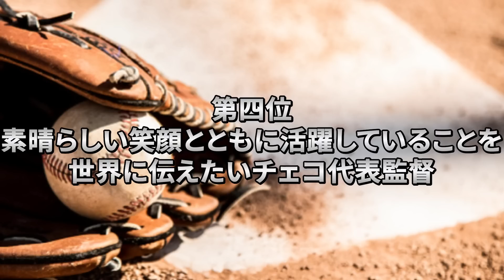【大谷翔平】侍ジャパンWBC優勝！各国の監督たちが脱帽した大谷翔平の凄さ！「彼は強すぎる、異次元すぎて理解できなかった」【MLB・プロ野球】